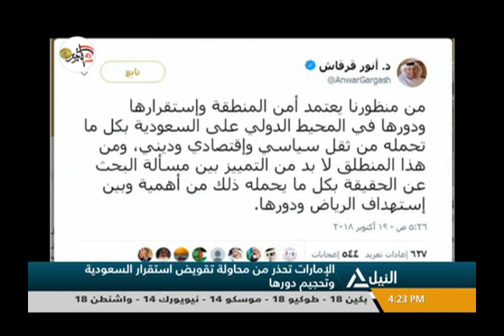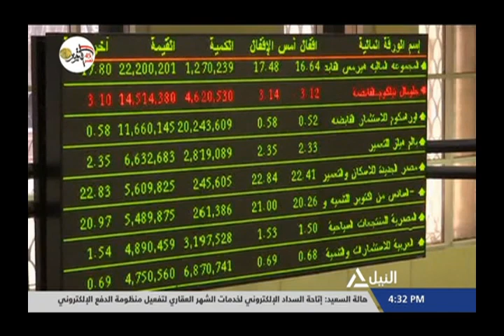بانوراما النيل الرابعه عصراً 19-10-2018